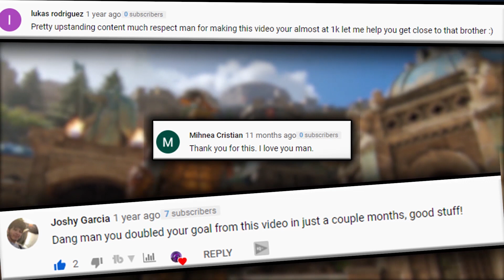For Honor Rep 150 Montage (4000 Subcriber Special)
This channel would't be possible without you guys. There is so much more content coming in the Future

Let's play!! XBOX Gamertag - OT Zenith